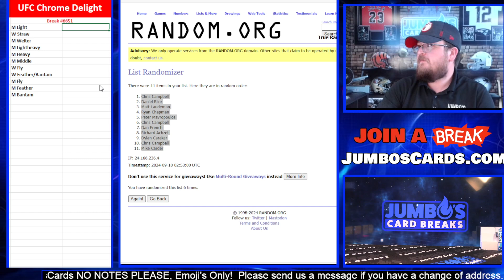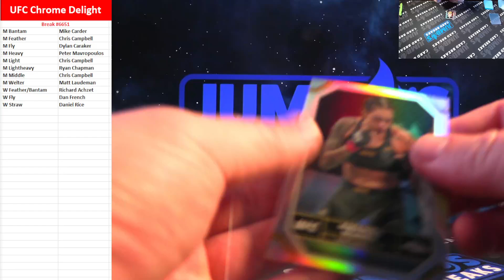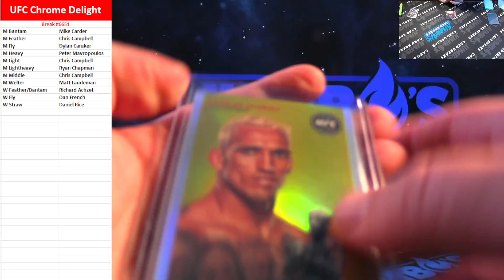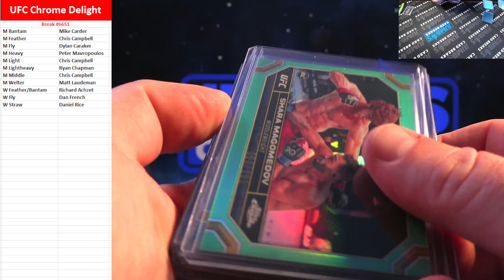BREAK #6651 UFC Chrome Delight